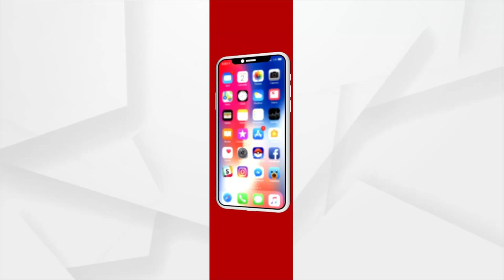ବର୍ଷ ପରେ ବର୍ଷ ଗଡୁଥିଲେ ବି ସରୁନି ରାସ୍ତା କାମ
ଉପାନ୍ତ_ନୁହେଁ_ଏ_ଖୋଦ_ରାଜଧାନୀର_ଅବସ୍ଥା
ଯନ୍ତ୍ରଣା_ଦେଉଛି_ସ୍ମାର୍ଟ_ସିଟିର_ବିପର୍ଯ୍ୟସ୍ତ_ରାସ୍ତା
ବର୍ଷ ପରେ ବର୍ଷ ଗଡୁଥିଲେ ବି ସରୁନି ରାସ୍ତା କାମ। ଖାଲଖମା ଭରା ରାସ୍ତାରେ ସମସ୍ୟା ଭୋଗୁଛନ୍ତି ସାଧାରଣ ଜନତା। ମାତ୍ର କେଇ ମିଟର ରାସ୍ତାରେ ଖାଲ ଖମା ଭର୍ତ୍ତି ଥିବା ବେଳେ ବିଭିନ୍ନ ସମୟରେ ଘଟୁଛି ଅନେକ ଦୁର୍ଘଟଣା। ଆମେ କୌଣସି ଉପାନ୍ତ ଇଲାକାର ରାସ୍ତା କଥା କହୁନୁ, ଆମେ କହୁଛୁ ଖୋଦ ରାଜଧାନୀର ଝାରପଡା ଅଞ୍ଚଳରେ ଥିବା କେନାଲ ରୋଡର ଦୂରାବସ୍ଥା ବିଷୟରେ